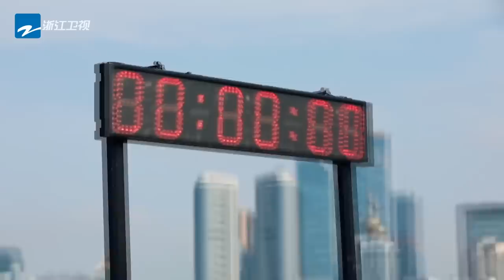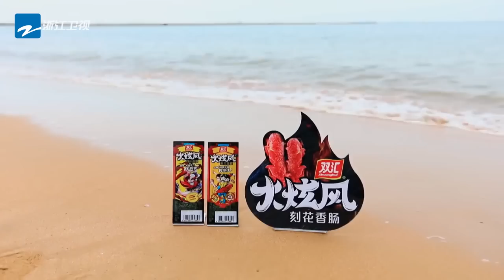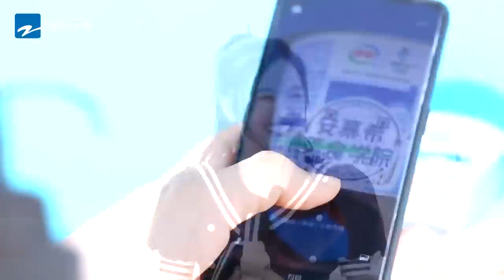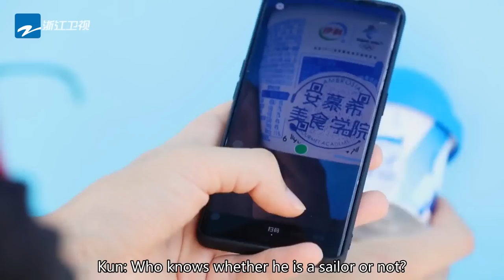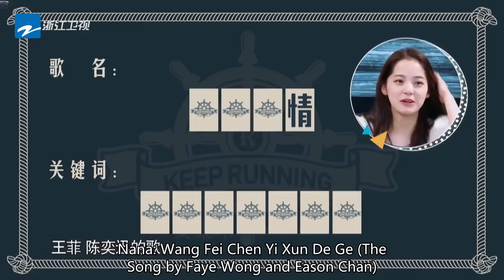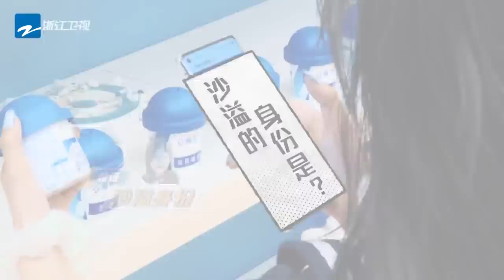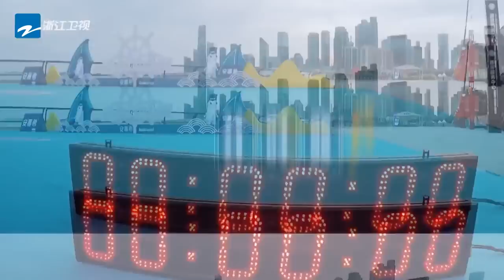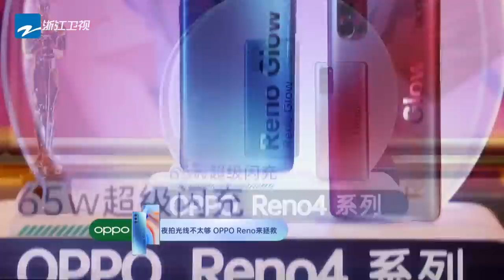【ENG SUB】EndGame Sailing again KeepRunning Season 4 EP12 20200815 [Zhejiang TV Official HD]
【KeepRunning S4】 would be updated every Friday UTC/GMT+08:00 12:00
 Li Chen/Angelababy/Zhen Kai/Sha Yi/Cai Xukun/Guo Qilin/Song YuQi/Huang Xuxi

Sing!

【ENG SUB】KeepRunning Season 4 EPX:2020xxxx [Zhejiang TV Official HD]

KeepRunning Season 4 is an outdoor sports reality show launched by Zhejian TV and aproduced by the program center of Zhejiang TV. LiChen, Angelababy， ZhengKai， ShaYi， CaiXukun， GuoQilin are the fixed members of this show during the season. Lucas HuangXuxi and Yuqi SongYuqi will join them later due to the pandemic.